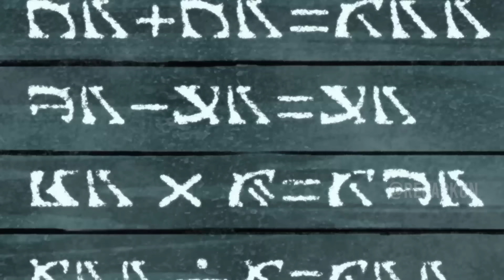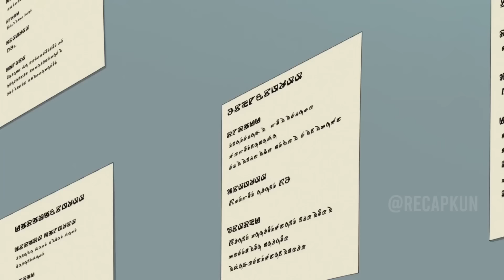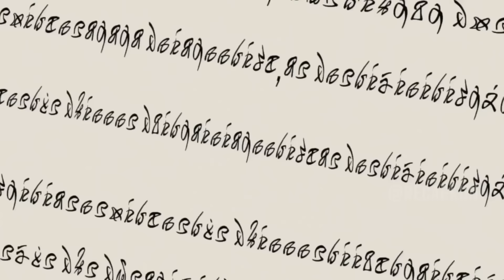God Accidentally Killed Her So He Reincarnates Her With Overpowered Potion Making Cheat Skill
I Shall Survive Using Potions
Potion-danomi de Ikinobimasu!

00:00 - Part 1
14:52 - Part 2
37:47 - Part 3